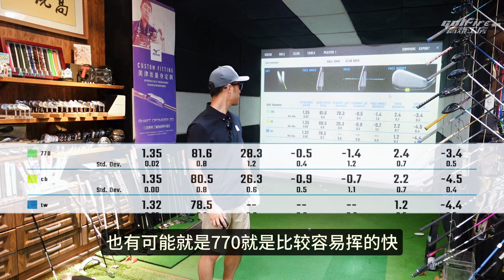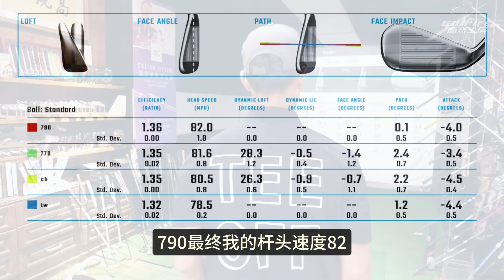Taylormade全新P770铁杆试打